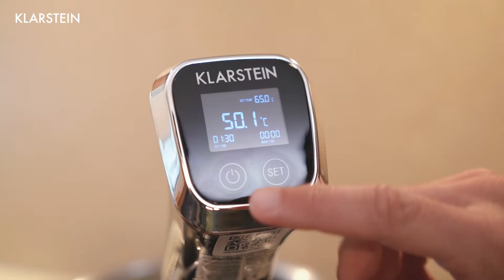Klarstein Quickstick Sous Vide vařič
Se svým výkonem 1300 W zahřeje zařízení Klarstein QuickStick až do 2 litrů na 0,2 ° C přesně. Díky vestavěnému oběhovému čerpadlu je teplota vody udržována konstantně na zadané hodnotě v rozmezí 50-95 stupňů. Tím jsou garantovány dokonalé výsledky vaření vakuovaného jídla.